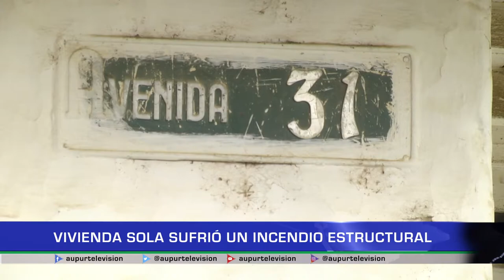Vivienda sola sufrió un incendio estructural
Un nuevo incendio estructural se presentó la semana pasada en área urbana del municipio, en el sector de la plazuela se presentó en incidente que por fortuna no dejó lesionados solo algunas pérdidas materiales.